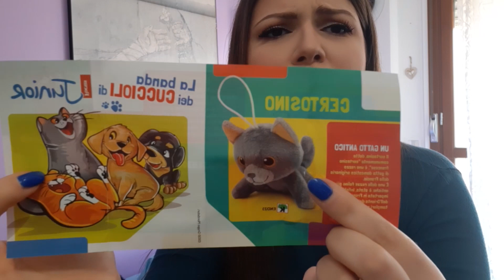APRIAMO INSIEME LE UOVA DI PASQUA🐣 2020